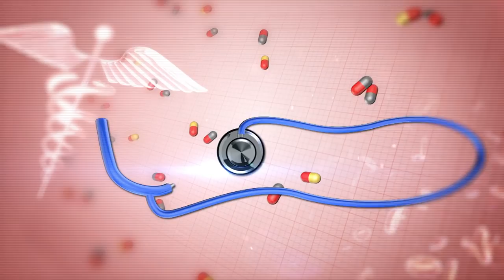கொரோனா குறித்த மக்களின் அச்சமும்! - டாக்டர்களின் விளக்கமும்! | Doctor on call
Coronavirusdisease

கொரோனா தொற்று குறித்து நேயர்களின் கேள்விகளுக்கு doctor on call நிகழ்ச்சியில் SRM மருத்துவமனை மருத்துவர்கள்
Dr. Murali Narasimhan,
HOD Dermatology

Dr. R. Balaji
Community Medicine

பங்குபெற்ற சிறப்பு தொகுப்பு..